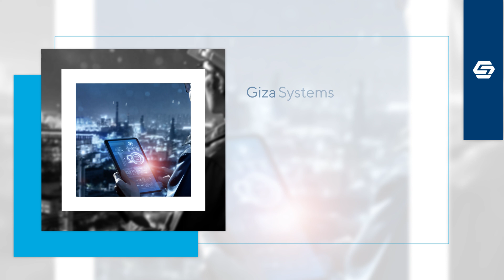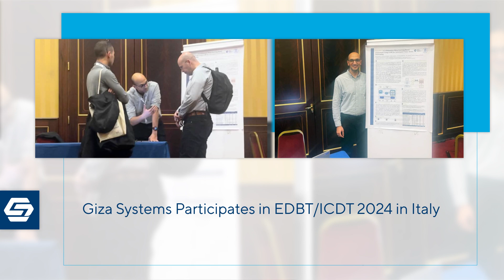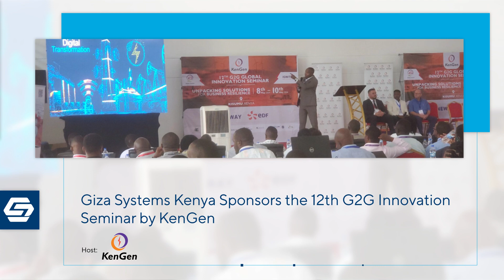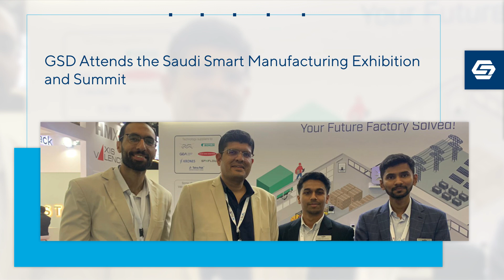Nozzom #41 EN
Happy 50 years of Giza Systems!

As we embark on our 50th year, we would like to express our sincere gratitude to our incredible teams, great partners and inspiring clients. Thank you for being part of our legacy over the years. We look forward to the next 50 years supporting our communities.

To 50 more years of success!